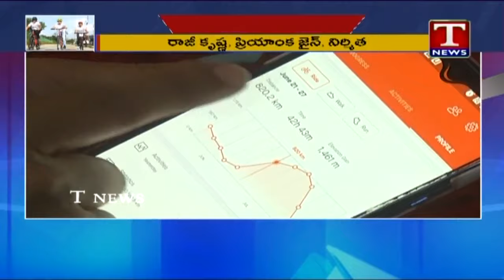సరిలేరు మీకెవ్వరు | Hyderabad Womens Sets New Record In Cycling | T News Special Story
సరిలేరు మీకెవ్వరు | Hyderabad Womens Sets New Record In Cycling | Cycling For Fitness | T News Special Story